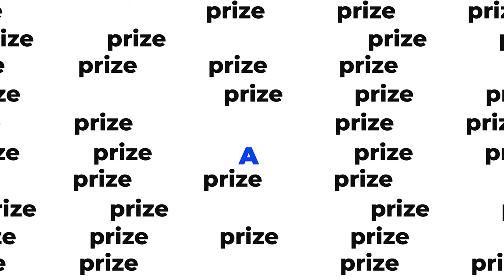Priswes International Short Film Festival Promo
Welcoming talented filmmakers across the Globe to showcase their narratives, short films, feature films, documentaries, animation, of any genre, any length, any medium of shooting, to come forth and submit your films.